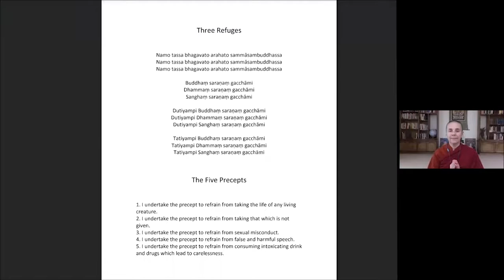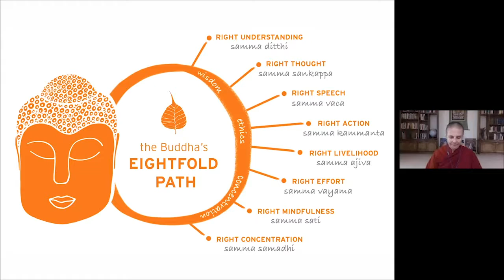Right Intention is the GPS for the Path, with Ayya Santacitta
"We use this human birth as a way of cultivating our minds" -Ayya Santacitta

Leading to Liberation, a monthly class series with the nuns of Aloka Vihara at the SF Dharma Collective (and online).

The Buddha gave the Noble Eightfold Path as a way to redirect our lives away from entanglement and towards freedom. The nuns of Aloka Vihara will offer teachings on this theme throughout the year with an encouragement for us to bring it all onto the path.

You can donate to the SF Dharma Collective here (leave us a note and tell us it's for Aloka Vihara!)